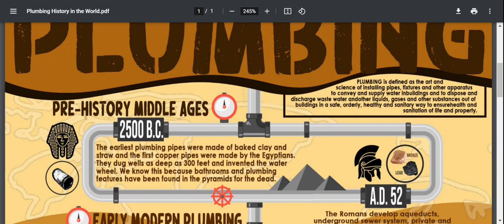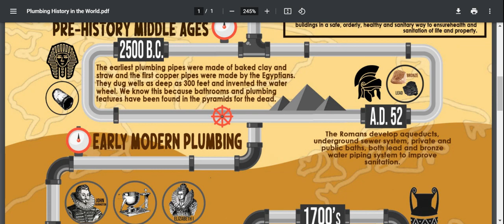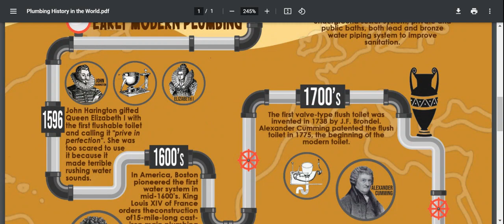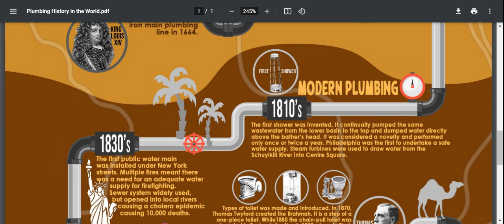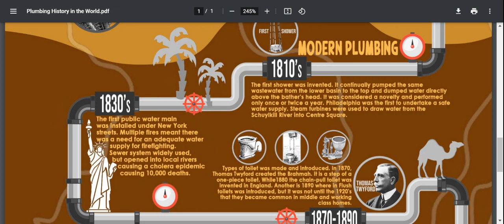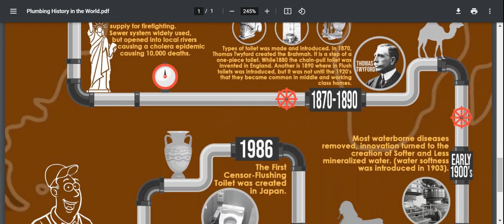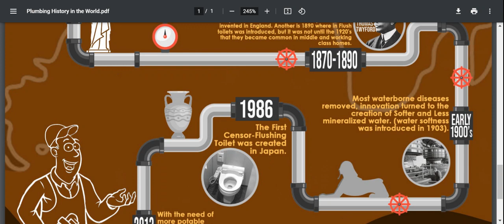History of Plumbing in the World